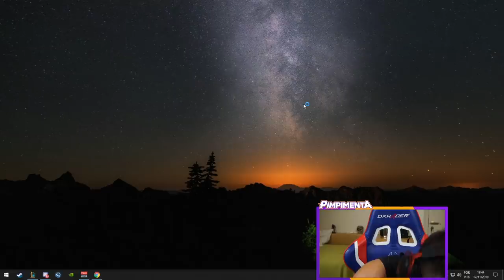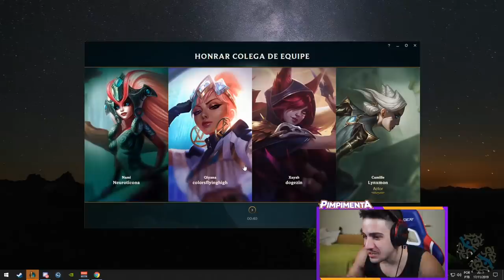A CRIMINALIDADE DO HIGHELO BRASILEIRO